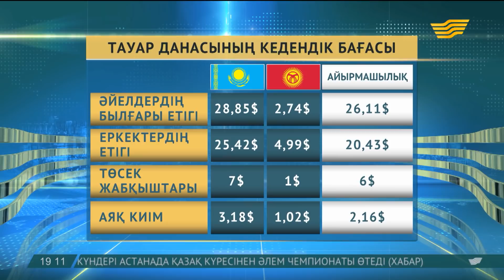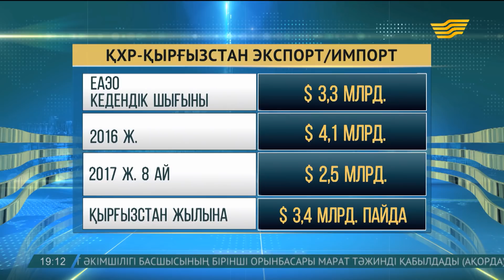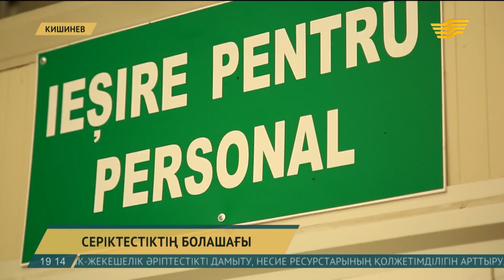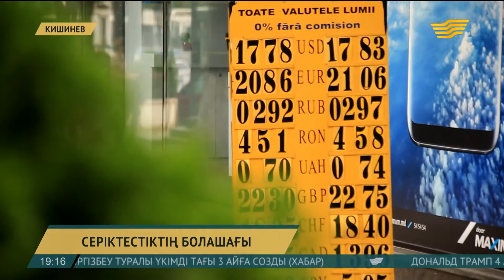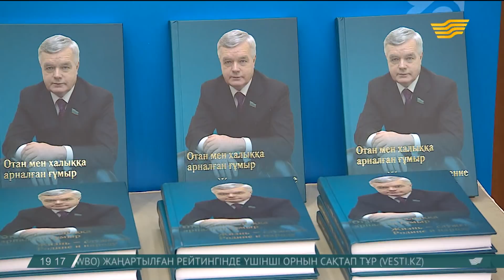26 қазан 2017 жыл - 19.00 қорытынды жаңалықтар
26 қазан 2017 жыл - 19.00 қорытынды жаңалықтар